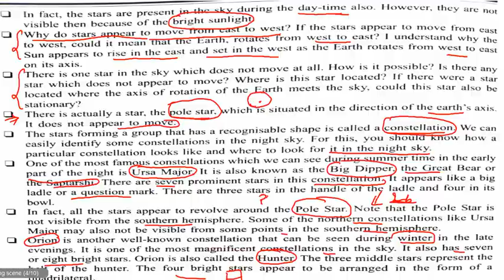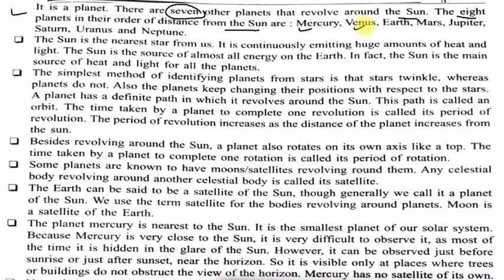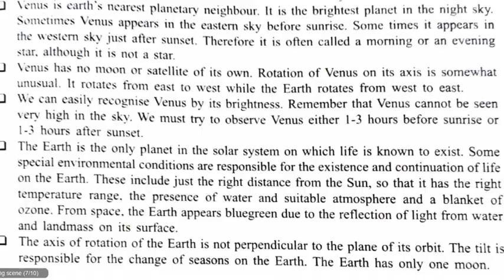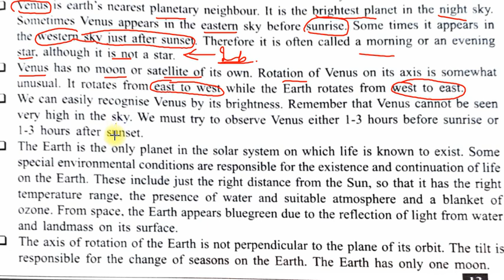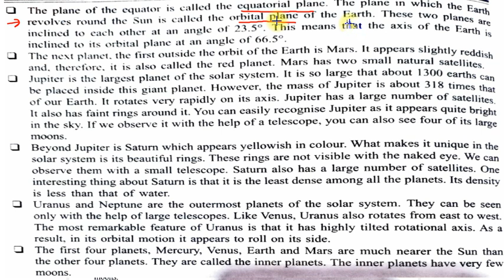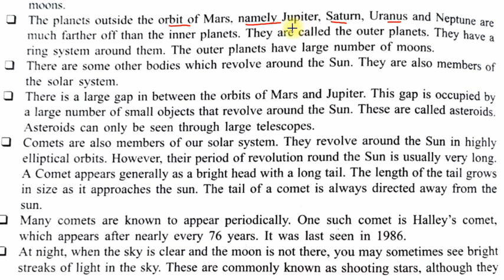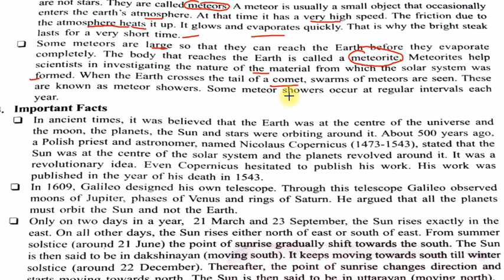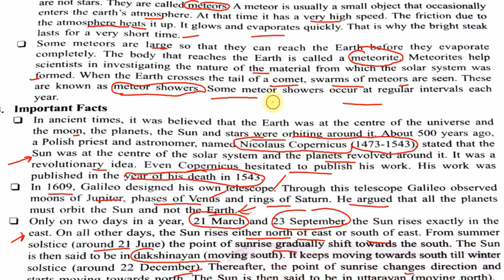APFC and EO AO Exam (UPSC) General Science NCERT Chapter - 1 Stars and the solar system (part - 2)